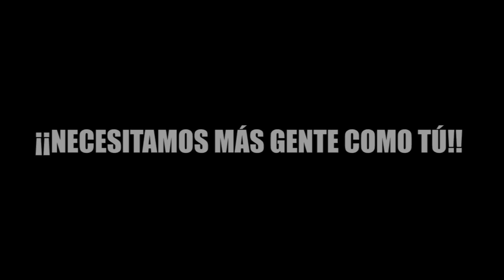Decálogo Dorado - Hazla de Pez